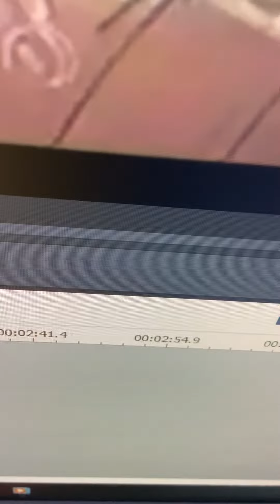PB&J Otter Are Dancing To The Book of Pooh Theme Song